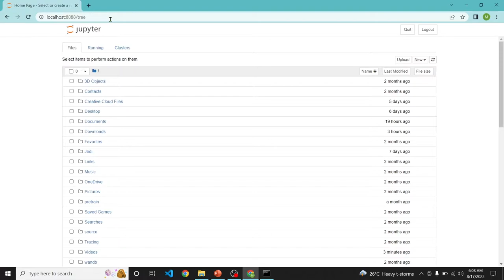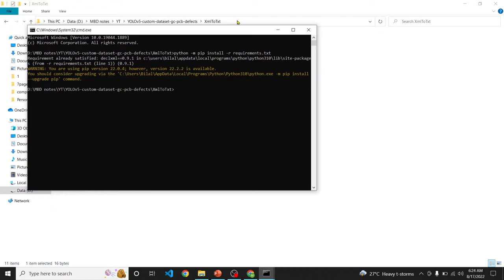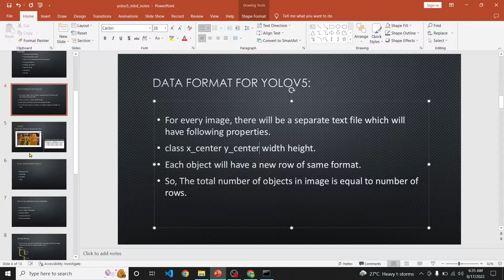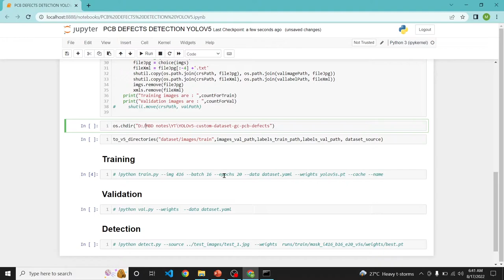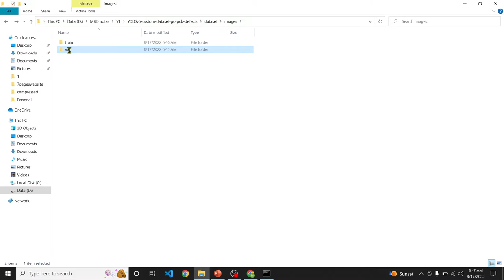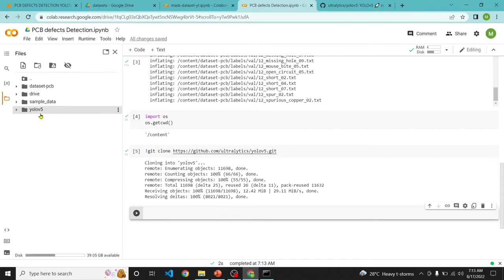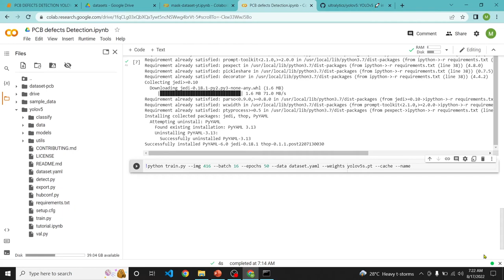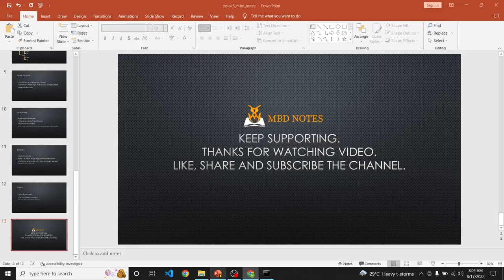YOLOv5 training on Custom Dataset | PCB defects detection using YOLOv5 | Google Colab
Hello Guys
This video is step by step implementation of Yolov5 to detect defects in Printed Circuit Boards.

I used Jupyter Notebook to arrange dataset and Google colab for training purpose.

MBD Notes